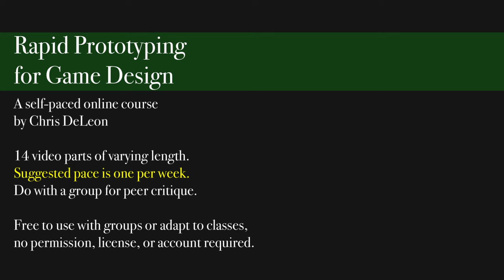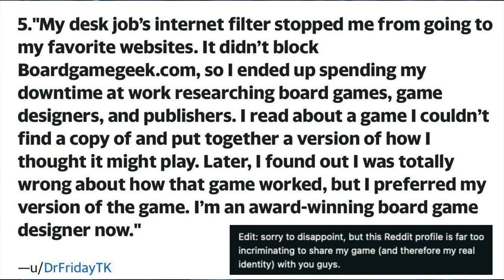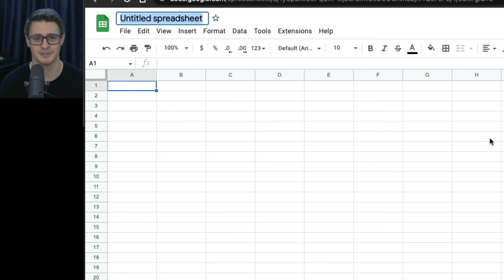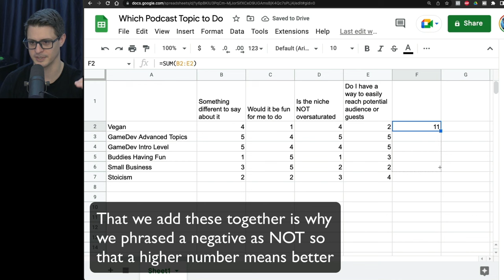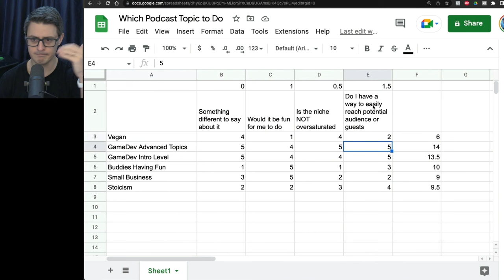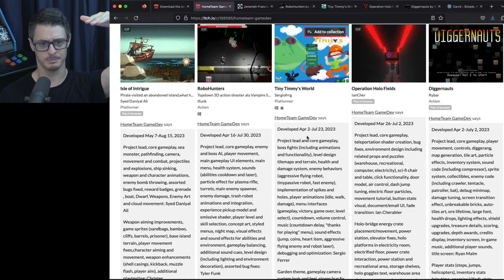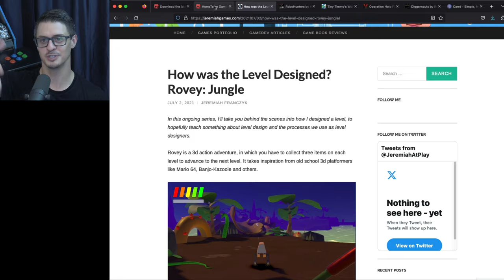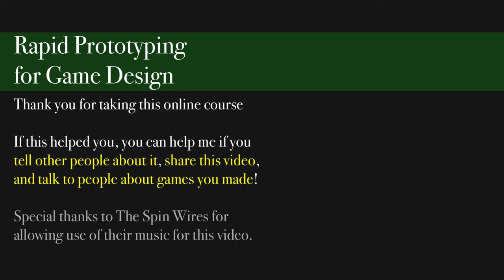Rapid Prototyping for Game Design - a free, self-paced online group course (14 weekly topic videos)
A self-paced online course. 14 video parts of varying length. Suggested pace is one per week.

00:00:00 Part 1. Course Introduction
• If possible, gather a group (can be remote) to practice and benefit from peer critique at the end of each section

==Section 1: Digital==
00:57:04 Part 2. General Concepts
• Free intro to game programming: CodeYourFirstGame.com

1:42:06 Part 3. Custom Controllers
• Search for Alt Ctrl free GDC videos or projects to browse talks or trailers

1:54:57 Part 4. Real-Time Gameplay
• Chris Crawford's Art of Computer Game Design (archive link, out of print)

==Section 2: Non-Digital==
2:22:16 Part 5. Social, Verbal, Parlor
• No outside recommended links

2:38:10 Part 6. Analog or Tabletop
• Check out a couple board game talks available free among GDC (or similar) videos

2:51:22 Part 7. Physical Sports
• Look up how to play a sport you've heard of but never played

==Section 3: Developing==
2:58:38 Part 8. What to Take Forward
• Suggested viewing is included as a clip directly in this section (course excerpt)

3:21:57 Part 9. Trying Out Teammates

3:32:08 Part 10. Preparing for Public

==Section 4: Polish==
3:57:13 Part 11. Levels/Tuning

4:12:25 Part 12. Look and Sound

4:22:24 Part 13. Marketing Tests
• Serious (non-entertainment) Games other models connecting game development skills and tech to educational or business opportunities, and equally relevant for rapid prototyping
• Additional point not covered, but similar to the serious games lens: marketing in the sense of deciding *who* is the audience you're trying to appeal to can also factor into your design if, for example, you consciously set a goal not to appeal to as many people as possible (a common, albeit wrong, business assumption) but instead to appeal to a smaller group in a way that they'll appreciate more than something which isn't as tailored for them. Consider, as a slightly absurd example for illustration, what if you made a game mainly for people who consider jellyfish as their favorite animal (how many of those people could there be?) BUT those people will find the experience somehow genuinely life changing, and so little else speaks to them at such a direct level that a large percentage of them become outspoken advocates and fans, telling everyone to play it to understand their weird jellyfish friend's deal. That massive percentage even of a much smaller crowd as extremely passionate advocates - who, as another marketing factor to consider, likely are deeply interconnected and talk amongst one another regularly on online jellyfish fan forums and at annual jellyfish fan conventions where they all wear jellyfish hats and shirts with truly outstanding jellyfish puns - might actually move the needle on sales and the number of people proactively pushing your work than if what you make is, say, something which plays like Street Fighter but isn't the real characters or created by Capcom, or something sorta like Call of Duty in concept except if Call of Duty was made by one person spending a few thousand dollars tops. Those audiences are having their needs met, pretty well, by actual Street Fighter and actual Call of Duty. But the diehard jellyfishians? Their needs are essentially unmet, and there aren't nearly enough of them total for Infinity Ward to even bother. This is why an indie game can be about something like "Small-town cat returns to Rust Belt home, reconnects with old friends, and uncovers local mysteries amidst pop culture quips." See how indie marketing is a different game? Anyway thanks for reading so far down.

==Outro==
4:44:18 Part 14. Closing
- game hosting (mostly digital, or PDFs), collections great for teammate portfolios
- simple custom sites, handy for portfolio, documentation, or explaining how to play your analog game(s)
- personal site (carrd.co with custom embeds)
- my online training site (carrd.co, custom page split)